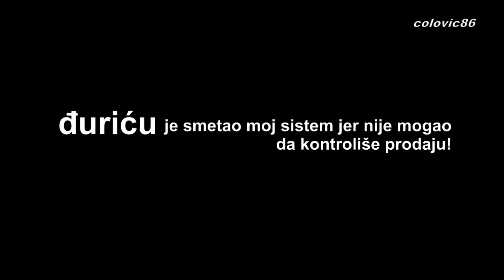Uprava napolje! (17.01.2012. KZŠ)